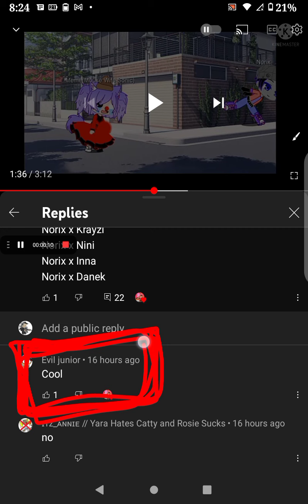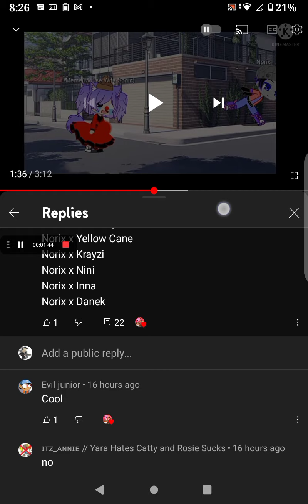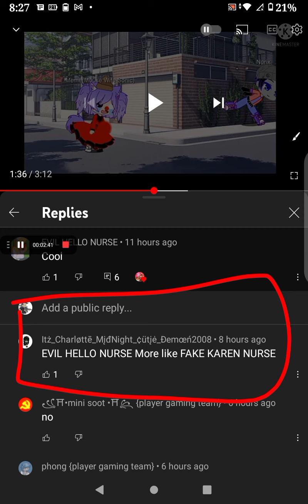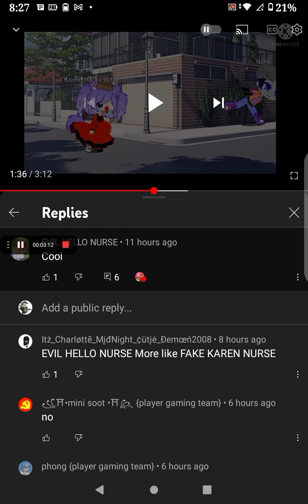Good job Charlotte